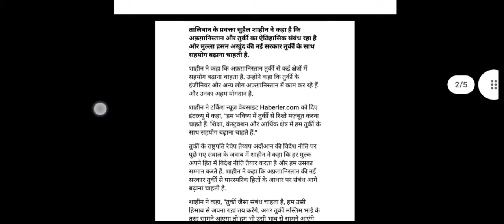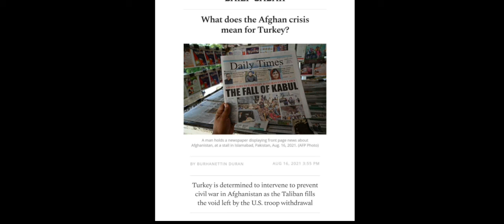Turkey And Taliban Relations, Past, Present and Future.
Hi Friends,
In this video, we have talked about the relations in between Turkey and Taliban. Past, Present and Their future.